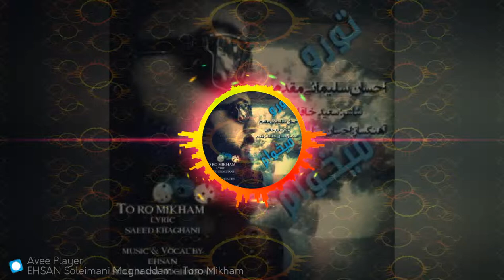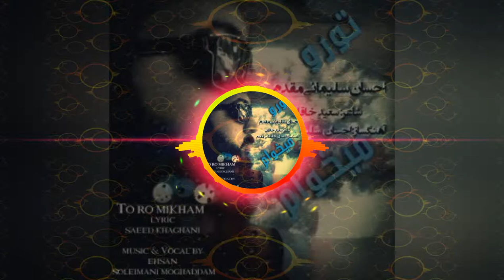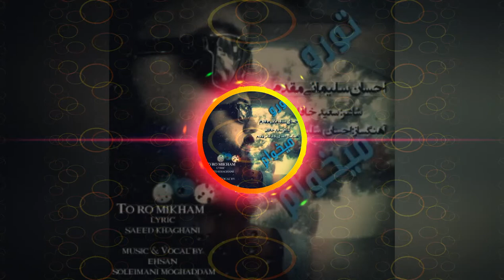I want you - Iranian happy song - Ehsan Soleimani Moghaddam آهنگ شاد تورو میخوام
آهنگ_شاد تورو میخوام
احسان سلیمانی مقدم
I want you
Iranian happy song
Ehsan Soleimani Moghaddam